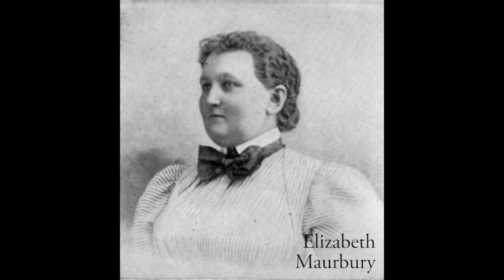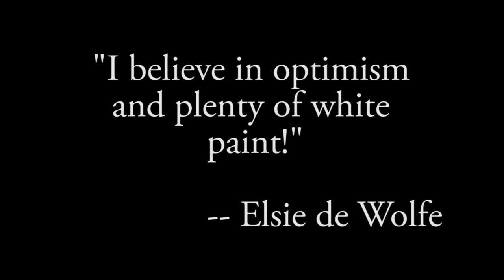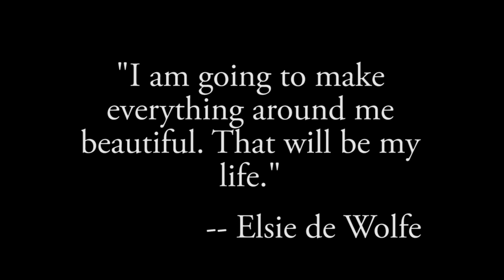Elsie de Wolfe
Elsie de Wolfe is known as America's first Interior Decorator.  Residential Design 2016